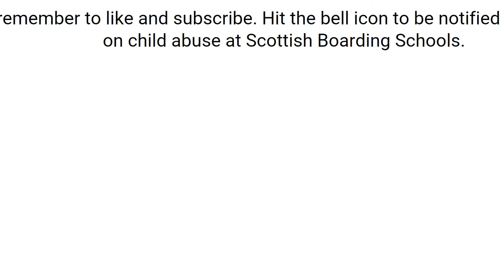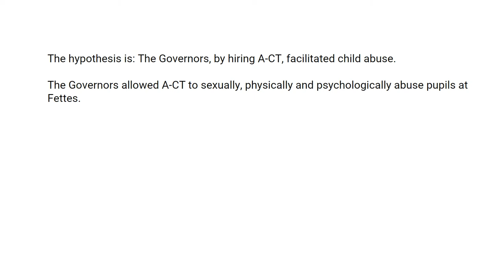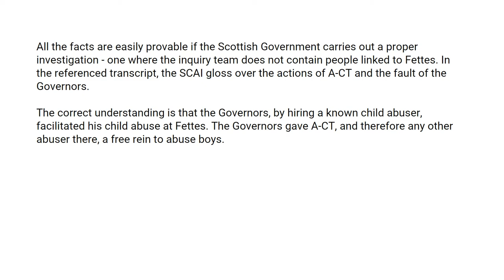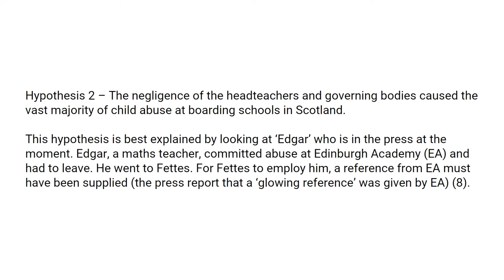Fettes and Edinburgh Academy 57 million spent to cover up child abuse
The Scottish Government set up the Scottish Child Abuse Inquiry (SCAI) to look ‘at the abuse of children in care in Scotland.’ The SCAI has run since 2015 and the cost has been over fifty-seven million pounds.

The inquiry team includes people closely connected to the boarding schools under investigation.

Fettes College and Edinburgh Academy.

The SCAI, for this and many other reasons, is covering up the extent, severity and the responsibility for the abuse that happened to children in care (especially at boarding schools).

The video summarises a petition sent to the Scottish Parliament.

When the petition is available for signing, a link will appear here.

(2) See the closing statements to the SCAI from Fettes and Edinburgh Academy

Lady Wise is a Senator of the College of Justice and is the current chair of the Governors. Lady Wise is acting on behalf of the other senators who elected her. I contend that as a matter of law; the Senators are responsible for the actions of the person they elected. Similarly, the Faculty of Advocates and the other groups who elect members are responsible for the actions of their elected members.

(4) They are responsible in the sense that they are part of a group who have elected a member to represent them on the Board of Governors and have responsibility for the actions of a) their elected member; and b) the Board of Governors. The senators as a group have the collective responsibility for the actions of a) all their elected members; and b) the actions of the Board of Governors.

at page 61 to 151 and a further submission in Dec 2021

(8) See pages 30 – 34 of the day 261 transcript already referenced.

(9) Please note that I have not considered peer on peer abuse in this conclusion.